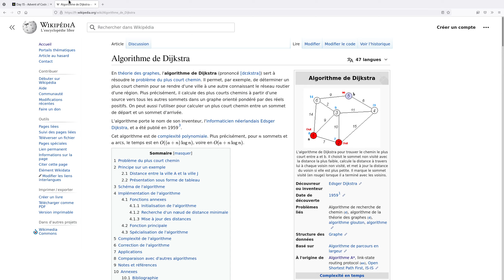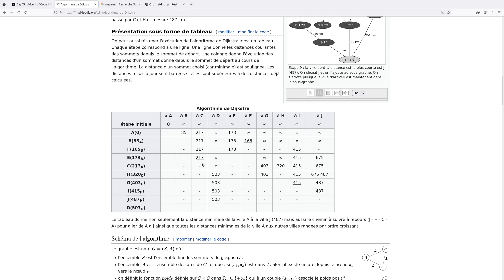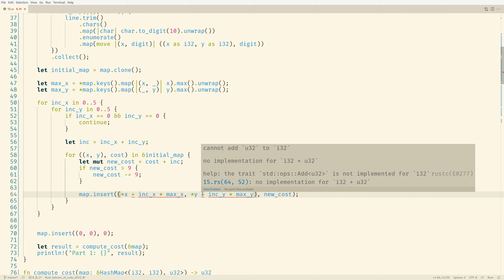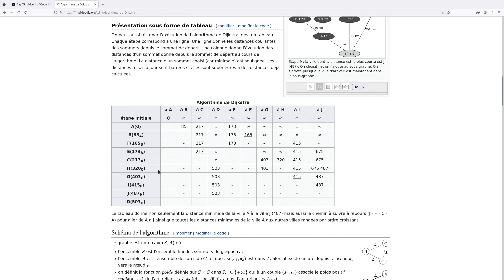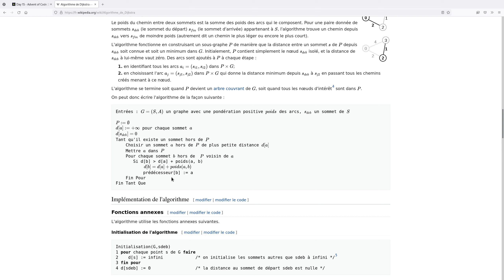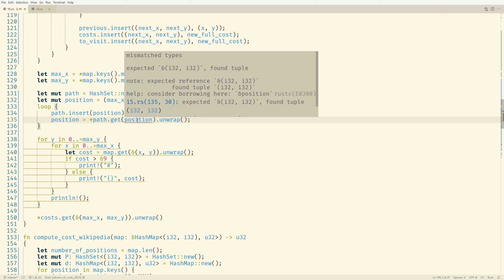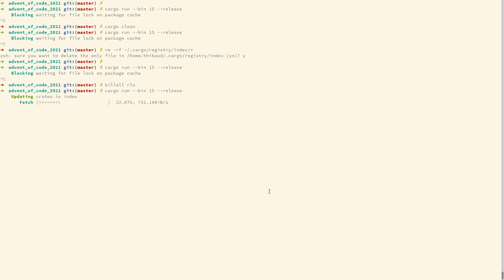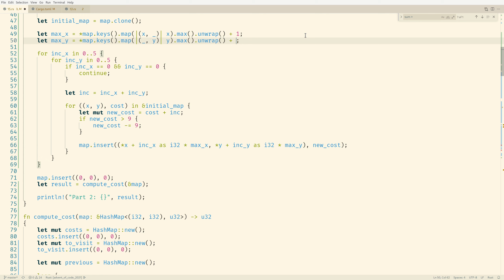Jour 15 (Dijkstra, couleurs dans le terminal) — Partie 2 — Rust Advent Of Code 2021